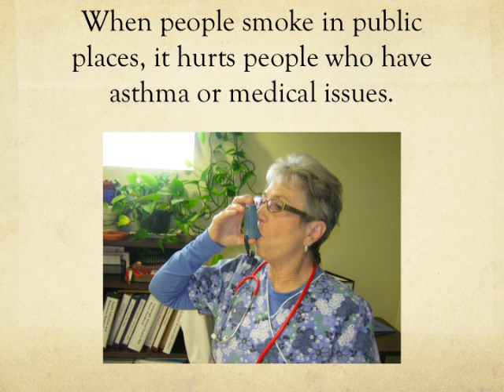j elizalde Presentation2